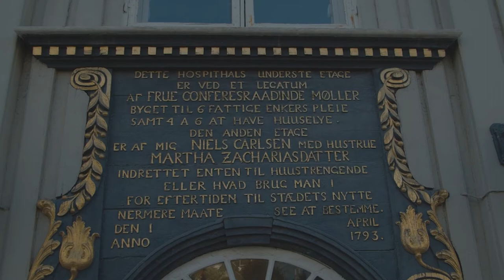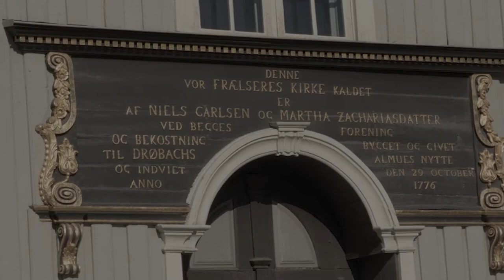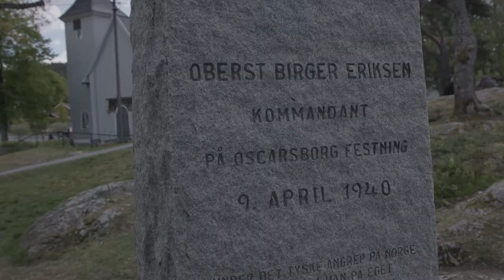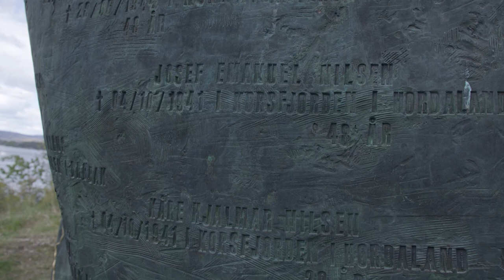17 Mai Drøbak Minnemarkeringer 2020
Flaggborg ved Drøbak og Frogn speidergruppe
og Drøbak Musikkorps marsjerer til torget.
Salutt fra Oscarsborg festning.
Flaggappell og flaggheising ved Frognspeideren
ved alle kommunale flaggstenger.

Nasjonalsangen ved Drøbak musikkorps og
Drøbak mannskor.
Appell og blomsternedleggelse ved bysten av
Christian Magnus Falsen: Kjell Engebretsen.
• Tale ved Niels Carlsens byste: varaordfører Rita
Hirsum Lystad, kransenedleggelse
• Oberst Eriksens byste: kommandant Per Egil
Grimstad, kransenedleggelse
• Minnesmerket over falne i 2. verdenskrig:
Kjell-Morten Gustavsen, kransenedleggelse
Sang ved Drøbak mannskor og musikk ved
Drøbak Musikkorps.